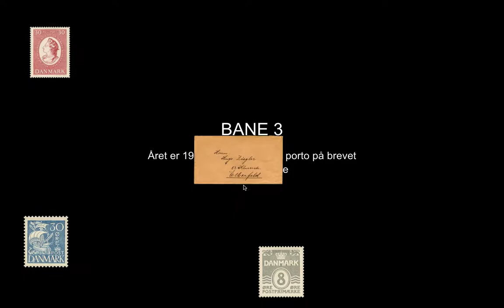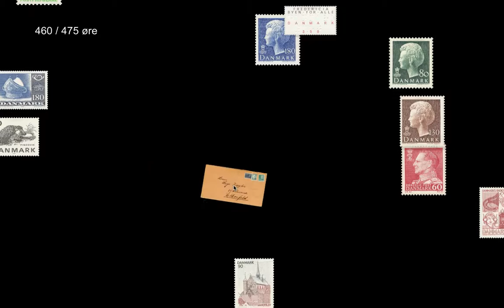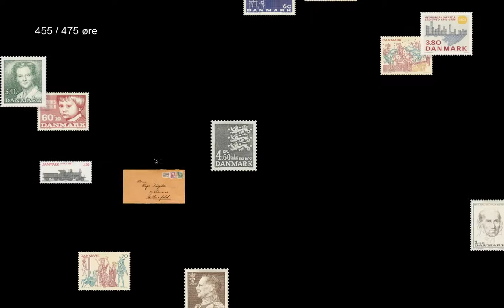Feel history - Play with stamps!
Winner project at HACK4DK 2015.

Stamp collection from Enigma - museum for post, tele and communication.